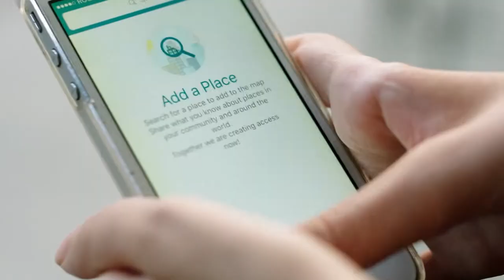ATW Extended: Ken Dryden Interview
In this AMI This Week extended interview, Canadian hockey legend Ken Dryden joins Anthony McLachlan in-studio to discuss the new CBC series We Are Canada. Dryden created and produced the six-part documentary series in collaboration with White Pine Pictures.